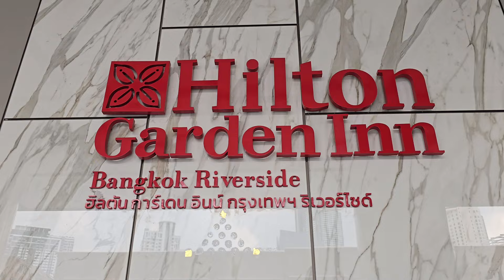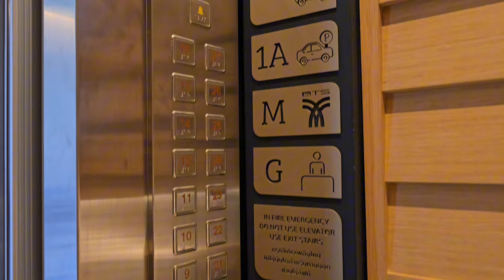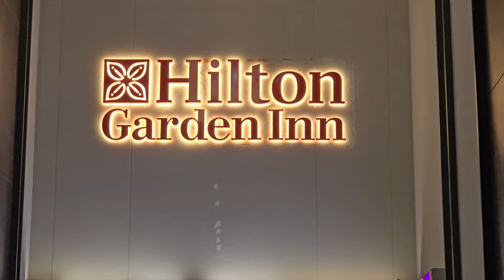【除夕煙花夜景～新～酒店開箱】🎆🌅 直通曼谷Icon Siam商場、BTS車站，擁有無敵靚河景的Hilton Garden Inn Bangkok Riverside。~✹香港旅遊達人胡慧冲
【Hotel Unboxing】The newly-opened Hilton Garden Inn Bangkok Riverside。 ~✹Thailand based Hong Kong Travel Influencer Roger Wu （2024/8/13)